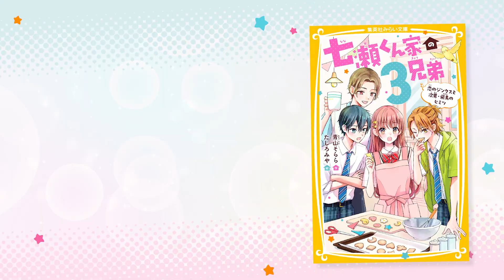【公式】5月★新刊紹介★集英社みらい文庫★今月は4冊同時発売！アニメも絶好調！『SPY×FAMILY』がノベライズ化！胸キュン♡恋愛作品や冒険シリーズなどが楽しめる小説が毎月盛り沢山！【作品紹介】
集英社みらい文庫 2023年5月26日（金）に発売する新刊を紹介！
↓続きはホームページから♡

◉各作品のご購入はコチラから
『SPY×FAMILY まんがノベライズ①
かりそめの家族』

『七瀬くん家の３兄弟
恋のジンクスと次男・飛鳥のヒミツ』

『アイ・アム・冒険少年
脱出島
タッグで挑む！　究極レース』

『戦国姫
姫君たちの恋　 織田信長×生駒吉乃、伊達政宗×愛姫ほか』

◉キャスト
ナレーター　丸山美紀